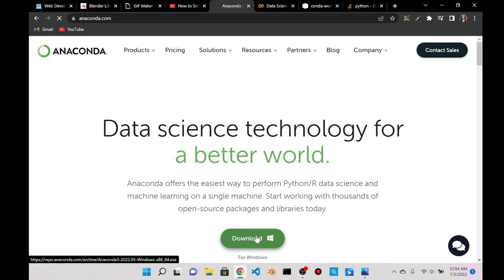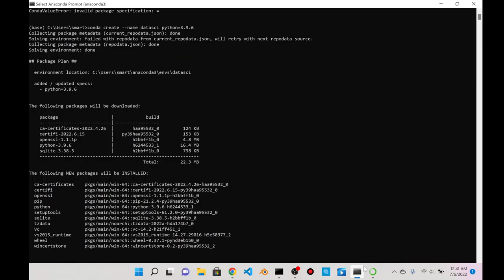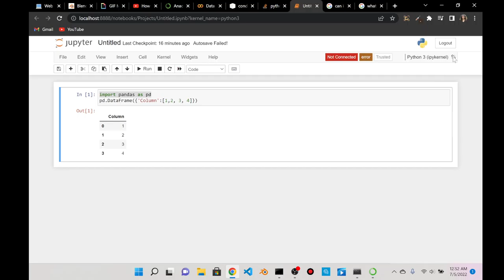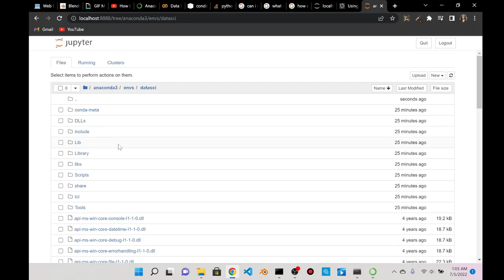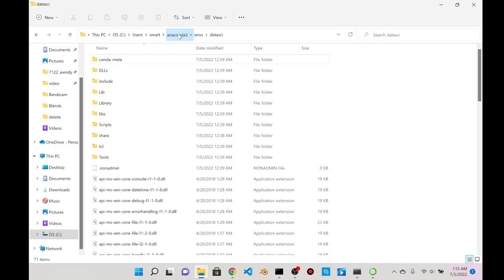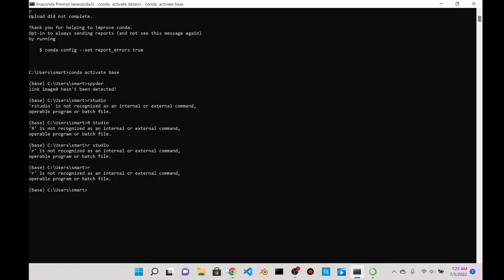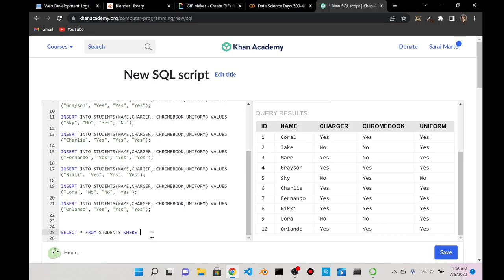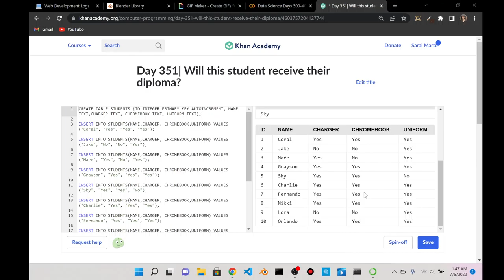Anaconda Prompt Exploration, Creating Virtual Envs for Jupyter Notebook & SQL Table|Day 347 Web Dev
00:00
1:01:04 SQL Database